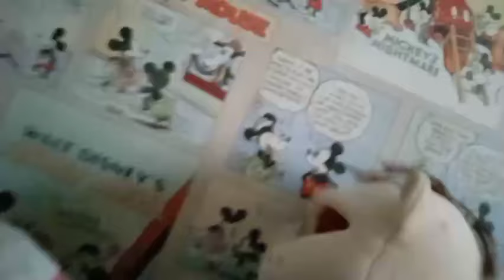tjp short: Junior's prank